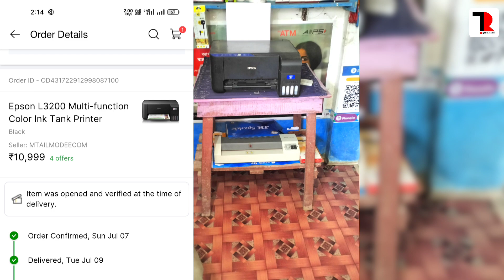নতুন প্রিন্টার কিনলাম 🖨️ | Epson L3200 Unboxing | Epson L3200 Printer Review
নতুন প্রিন্টার কিনলাম 🖨️ | Epson L3200 Unboxing | Epson L3200 Printer Review | Epson L3200
Hi Guys,
I am Syed Rijabul Haque.
Your most welcome to watch this video on our "Techno Rijabul" YouTube channel
• About This Video (English): I bought a new epson l3200 printer. I unboxed the set and showed it today.
• এই ভিডিওটির সম্পর্কে (বাংলায়): বন্ধুরা আপনারা সবাই কেমন আছেন আশা করছি সকলে। আমি গত ৯ জুলাই নতুন একটি ইপসন কম্পানি প্রিন্টার কিনলাম আমার দোকানের কাজের জন্য। এই ভিডিওটির মাধ্যমে পুরোপুরি আনবক্স করে দেখানো হয়েছে আপনারা দেখুন আমার প্রিন্টারটি কেমন। আশা করছি আপনাদের ভালো লাগবে।
📱Do you want to watch new types of technology (Tech) videos on this channel? 🔔

Techno Rijabul: YouTube